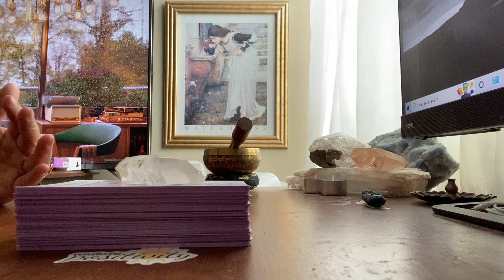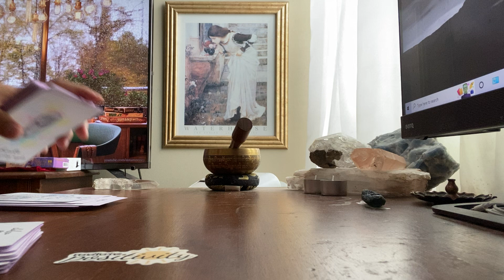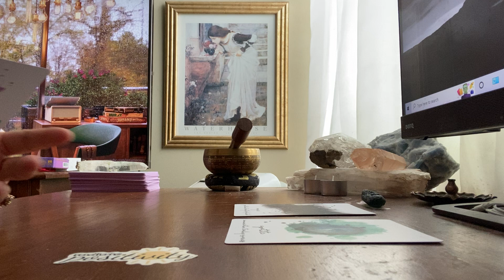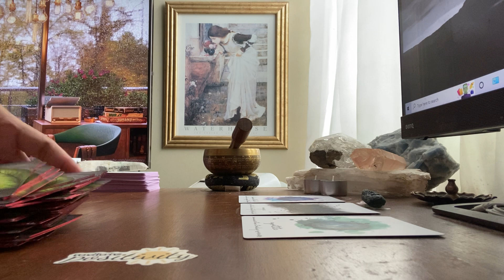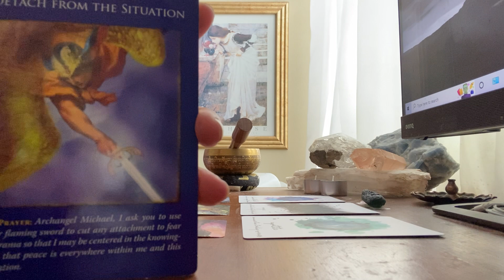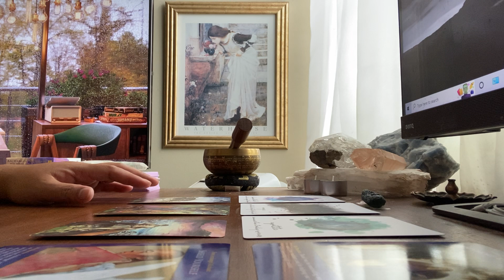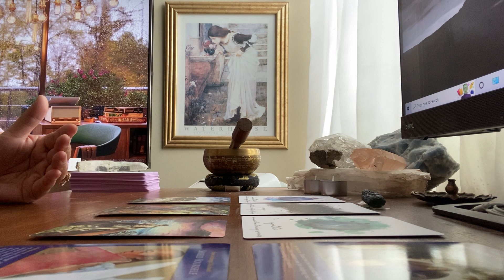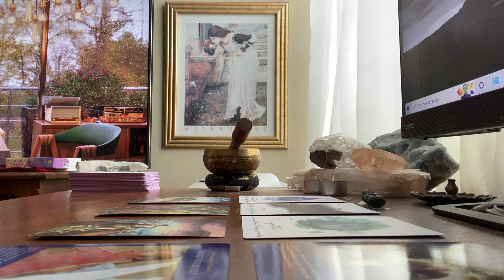Virgo ♍ | October 2022 | You're Taking A Big Risk | Love Tarot Reading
🎨CREATOR/ARTIST:
"Here you will meet and journey with the hero, villain, lover, and fighter. Those who are sovereign and those who, whether by choice or circumstance, suffer to a bitter end. This is a world between a world – a place of discovery, redemption, damnation and explosive self-realisations."
Avalon Cameron, Bonestone and Earthflesh Tarot

🎴DECKS USED IN THIS READING:
Deck 1: Radiant Crystal Cards
Deck 2: Bonestone and Earthflesh Tarot
Deck 3: Archangel Michael Oracle

🃏MY DECK COLLECTION:

TAROT
1) Vintage Rider Waite Smith (1971)
2) Light Seers (1st Edition)
3) Bonestone and Earthflesh (1st Edition)
4) Lonely Dreamer (1st Edition)
5) Darkness of Light (3rd Edition)
6) Haindl (1st Edition)

ORACLE
1) Romance Angels (1st Edition)
2) Love Story (1st Edition)
3) Archangel Michael (1st Edition)
4) Oracle of Echoes (1st Edition)
5) Connected and Free (2nd Edition)
6) Radiant Crystal Cards (1st Edition)